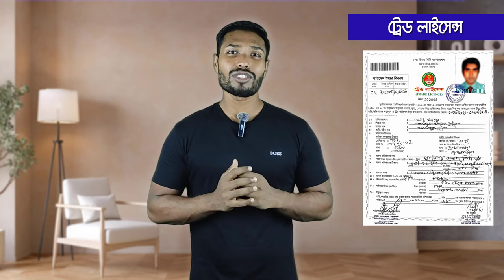আপনি কি ঔষুধ/ফার্মেসী ব্যবসা করতে চান? Pharmacy Business In Bangladesh | Medicine Shop | Sagor Khan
ফার্মেসী ব্যবসার কৌশল | Medical Shop Business In Bangladesh | Medicine Store | Pharmacy Business Ideas | ফার্মেসি কোর্স,পাইকারি ব্যবসা,ঔষধের ব্যবসা আইডিয়া